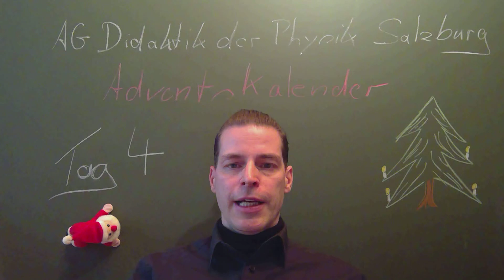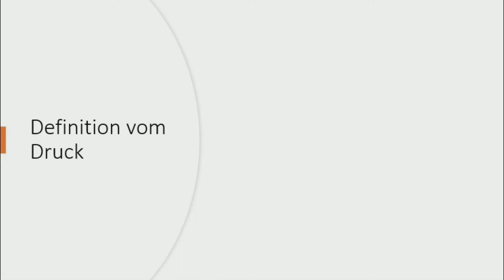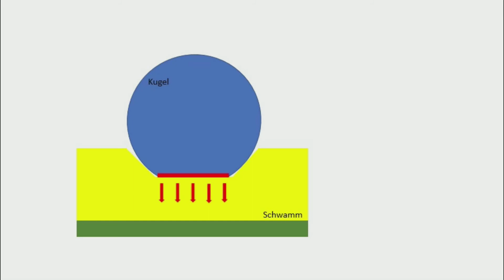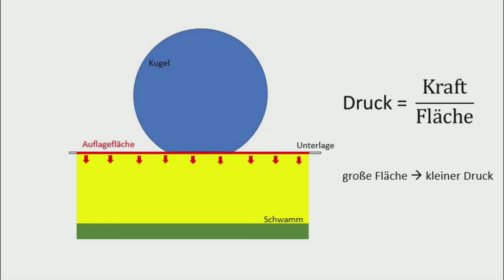Physik Adventskalender Tag 4: Ein Schwamm unter Druck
Adventskalender der AG Didaktik der Physik Salzburg.
Tür 4 - Ein Schwamm unter Druck